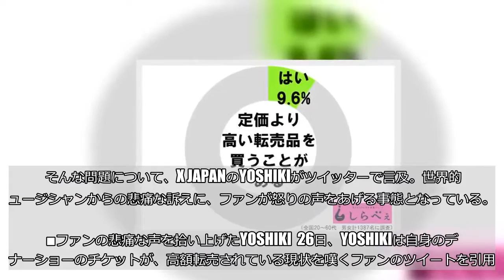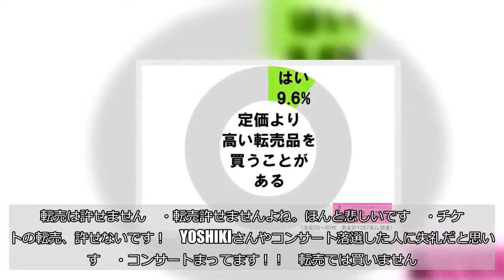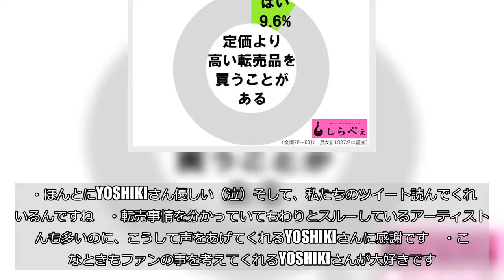YOSHIKI「チケット転売」に言及 「こんなこと言わせるなんて」とファン激怒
（画像はYOSHIKI公式Twitterのスクリーンショット）  インターネット上でユーザー同士が気軽に売買できる、フリマアプリやオークションサイトが人気を集める中、深刻な問題となっているのが、「高額転売問題」。世界的ミュージシャンからの悲痛な訴えに、ファンが怒りの声をあげる事態となっている。■ファンの悲痛な声を拾い上げたYOSHIKI  26日、YOSHIKIは自身のディナーショーのチケットが、高額転売されている現状を嘆くファンのツイートを引用。そこには、最高で33万円もの言い値でチケットが取引されている、オークションサイトのスクリーンショットが添付されている。YOSHIKIはファンの悲痛な訴えを受けて… また何かコンサート、考えるから.. みんな転売で買うのはやめましょう。— Yoshiki (@YoshikiOfficial) June 26, 2018    「また何かコンサート、考えるから…みんな転売で買うのはやめましょう」     と、言及。悪質な商法に乗らないよう、「またコンサート考えるから」と、ファンたちに訴えかけている。■「こんなことを言わせて…」ファン激怒  このYOSHIKIのツイートには、多くのファンが反応。怒りを滲ませるツイートが目立つ他、「悲しい」とつぶやく人が相次いでいる。・何が悲しいって。YOSHIKIさんにこんなことを言わせてしまっていることが何より悲しい…。転売は許せません     ・転売許せませんよね。ほんと悲しいです     ・チケットの転売、許せないです！YOSHIKIさんやコンサート落選した人に失礼だと思います     ・コンサートまってます！！転売では買いません。よっちゃんにこんなこと言わせるなんて…     YOSHIKIと、彼の音楽を心から愛するファンたちは、彼からこういった発言が出てしまったことに、強い憤りと悲しみを感じたよう。「YOSHIKIさんが悲しむから、転売されているチケットは絶対に買わない」と、宣言する人も。■ファンの声を拾う行為に称賛の声も  また、チケットが取れなかったファンが直面している状況を把握し、その悲痛な声を拾い上げた行為に、称賛の声もあがっている。・ほんとにYOSHIKIさん優しい（泣）そして、私たちのツイート読んでくれているんですね     ・転売事情を分かっていてもわりとスルーしているアーティストさんも多いのに、こうして声をあげてくれるYOSHIKIさんに感謝です     ・こんなときもファンの事を考えてくれるYOSHIKIさんが大好きです。でもどうかご無理なさらず…     多忙を極める中、ファンのために声をあげてくれたことに、感謝の言葉を寄せる人も。■「定価より高い転売品」購入者は約1割  しらべぇ編集部が全国の20～60代の男女1,387名を対象に「定価より高い転売品を買うことがある」人の割合について調査したところ、全体で9.6％の人が該当した。（©ニュースサイトしらべぇ）  高額転売の根絶が困難な背景には、少なからず需要があること。YOSHIKIが訴えているように、「定価より高い転売品」を買わないことは、悪質な転売ヤーへの確かな打撃となる。アーティストや多くのファンたちを悲しませる悪質な商売が、根絶されていくことを願いたい。・合わせて読みたい→西城秀樹さんの葬儀配布品が転売　出棺時の「異様な光景」にも「恐怖と違和感」 （文／しらべぇ編集部・もやこ） 【調査概要】 方法：インターネットリサーチ「Qzoo」 調査期間：2016年10月21日～2016年10月24日 対象：全国20代～60代の男女1,387名（有効回答数）